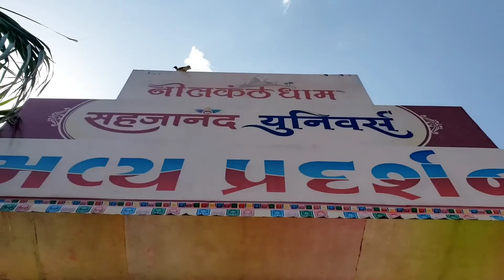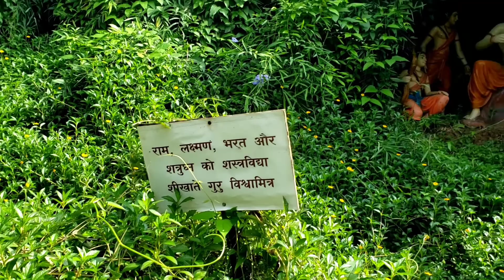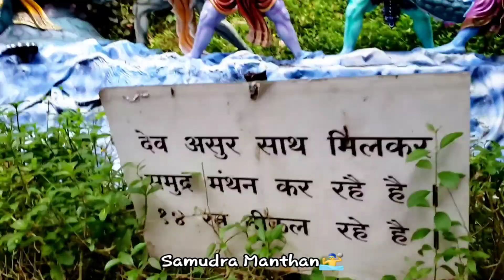Poicha Nilakanth Dham Trip | Beautiful Exhibition | Grand Swaminarayan Temple | Near Statue of Unity